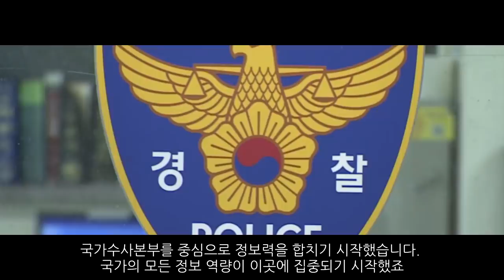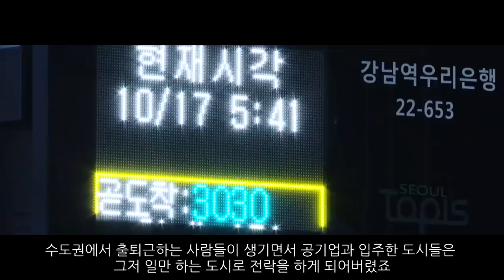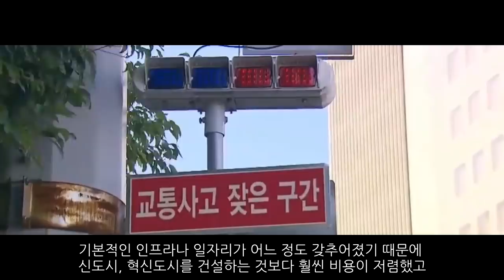대한민국 몰락 : 트로이목마_분열된 정부(4부)_[센서 스튜디오]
[ BGM ]
영상 내 BGM : 00:10 ~ 02:54 adventure-in-dune
02:49 ~ 06:42 agitated-swords
06:31 ~ 10;14 close-call